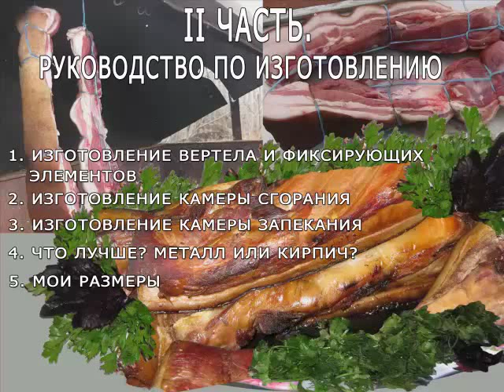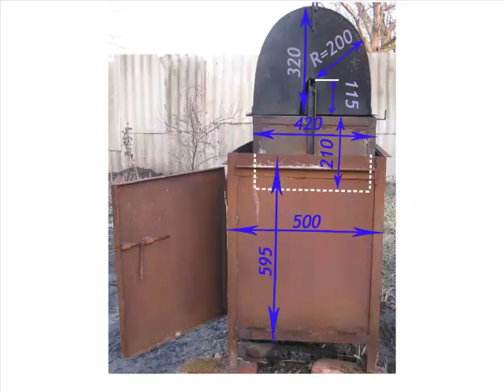СУПЕР МАНГАЛ, Часть 2. РУКОВОДСТВО ПО ИЗГОТОВЛЕНИЮ. Как сделать мангал своими руками.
Как сделать своими руками в домашних условиях универсальный супер мангал я расскажу вам в этом ролике.
Мангал  своими руками из металла, барбекю, или гриль в  частном доме, или беседка с мангалом на дачном участке при проведении праздников на природе  позволяет  пожарить шашлыки на открытом воздухе.  Здесь даются чертежи и размеры мангала, точнее супер мангала, совмещающего мангал , барбекюшницу гриль, коптильню и садовую печь, или казан мангал Купить мангал из металла – дело дорогостоящее. Простая металлическая конструкция порой стоит огромные суммы, не оправдываясь внешним видом или качеством. Поэтому гораздо лучше сделать мангал самостоятельно, используя качественный металл и свои навыки. Хотите получить друга на десятилетия – попробуйте сделать мангал из металла своими руками. Это отличный способ обзавестись более солидным, а порой даже эксклюзивным вариантом жаровни, которую можно будет, к тому же, полностью адаптировать под свои нужды. «Самоделка» может выглядеть стандартно или стать изюминкой декора дачного участка. Для того чтобы превратить мангал в барбекю, достаточно установить над жаровней сетку для гриля.  Если вам не по душе мясо с хрустящей корочкой, усовершенствуйте барбекю обычной крышкой. Рождение в дыму ароматных кусочков представляет собой некое таинство, способное растопить сердце любой неприступной красавицы, а если еще и мангал сделан своими руками, то шашлык становится самым настоящим кулинарным шедевром.
Категория
Люди и блоги.